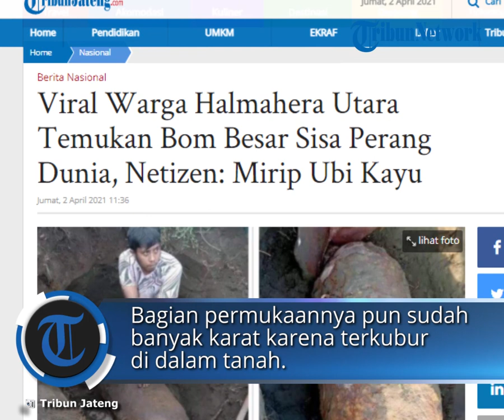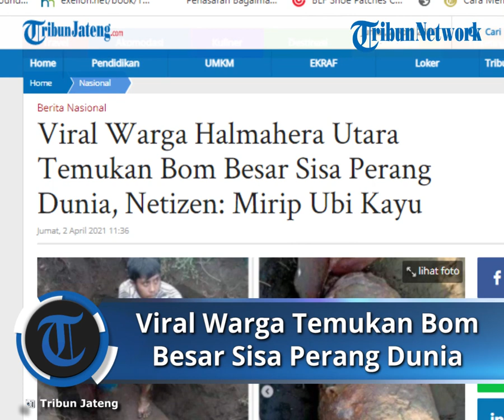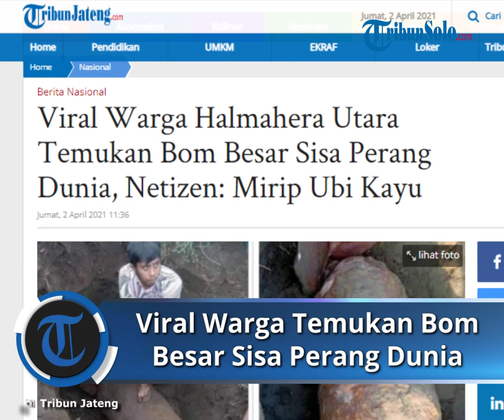Heboh Warga Halmahera Utara Temukan Mortir Seberat 600Kg, Diduga Sisa Perang Dunia II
Di antaranya akun Instagram @ndorobeii pada Jumat (2/4/2021).

Dalam unggahan itu dibagikan beberapa foto yang memperlihatkan bentuk benda tersebut.

Di foto pertama telihat sejumlah warga yang berhasil menggali benda tersebut.

Benda itu memiliki bentuk mirip peluru dan berukuran hampir sebadan orang dewasa.

Bagian permukaan itupun sudah banyak karat karena terkubur di dalam tanah.

Terlihat seorang pria berdiri nampak menaikkan satu kakinya di atas benda itu.

Dari keterangan yang ditulis pengunggah, penemuan itu terjadi di wilayah Desa Towara, Kecamatan Galela, Halmahera Utara.

"Penemuan bom seberat kurang lebih 600 kg sisa peninggalan perang dunia 2..
Lokasi : Desa Towara, Kec. Galela, Kab. Halmahera Utara, Prov. Maluku Utara

Fokus ke si abang yg slow banget nginjekin misil bomnya mungkin dikira dia ubi kayu ya"

Unggahan ini pun mendapat banyak komentar dari para netizen.

@kutuychabby "Kirain tadi singkong raksaksa, belom baca caption"

@tj_teguh "Masih aktif gk tuh?? Doorrrr ."

@arizal_fr "Gabisa bayangin klo tau tau mbledos"

@dina.z12 "Sa kira jga tdi ubi kayu"

@ernawati_nadfach "Kirain singkong raksasa "

Dilansir dari Kompas.com, penemuan bom mortir itu dibenarkan oleh Kapolres Halmahera Utara, AKBP Priyo Utomo Teguh Santoso.

Mortir itu ditemukan oleh warga pada Jumat (26/3/2021) saat melakukan kerja bakti di Lapangan gawang, Desa Towara.

“Bom tersebut ditemukan oleh warga Desa Togawa atas nama Raifan Sadek bersama dengan Irfan Ngawaro yang pada saat itu sedang melakukan kerja bakti di lapangan gawang sedang,” ucap Priyo saat dihubungi Kompas.com, Sabtu (27/3/2021).

Bom tersebut diduga merupakan peninggalan perang dunia ke-2.

Bom itu ditemukan di kedalaman 1 meter dengan kondisi permukaan penuh karat.

Ukuran bom diperkirakan 1 meter dengan berat kira-kira 600 kg.

Pihak Polres pun sudah berkoordinasi dengan tim Jibom Brimob Polda Maluku.

Belum diketahui apakah bom tersebut masih aktif atau tidak karena masih menunggu penyelidikan dari tim penjinak bom.

Sedangkan lokasi penemuan juga sudah dipasang garis polisi.

Artikel ini telah tayang di Tribunjateng.com dengan judul Viral Warga Halmahera Utara Temukan Bom Besar Sisa Perang Dunia, Netizen: Mirip Ubi Kayu,
Penulis: Like Adelia